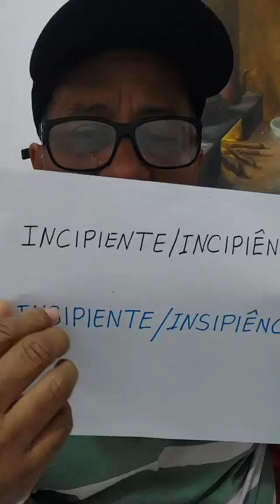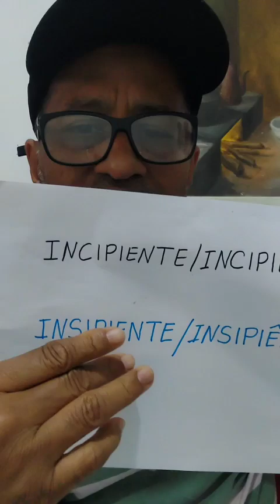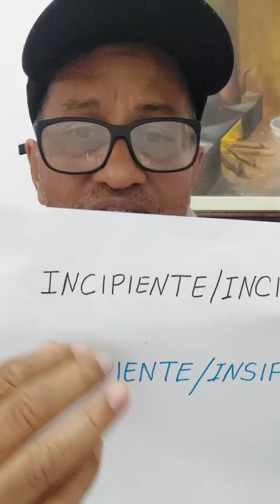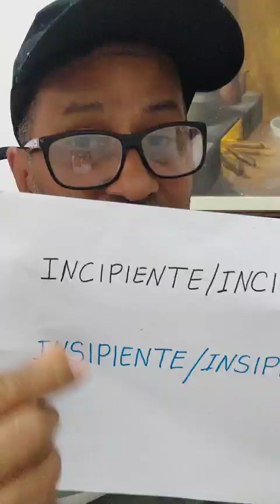Português do Brasil. Incipiente e Insipiente